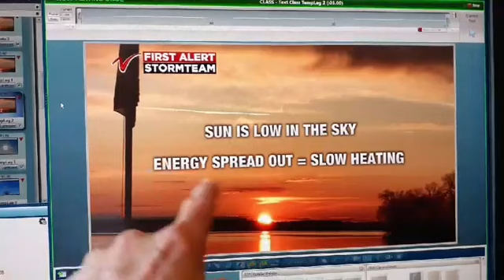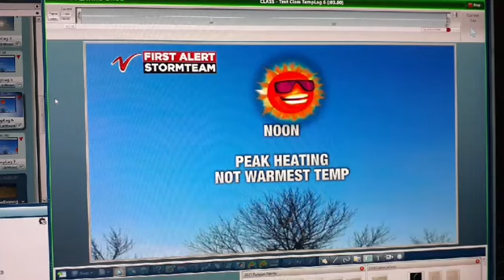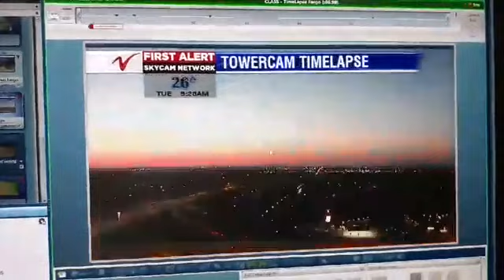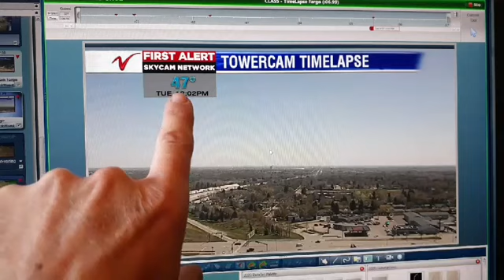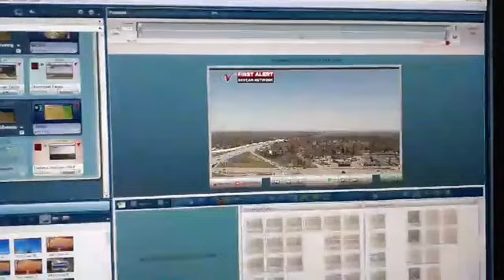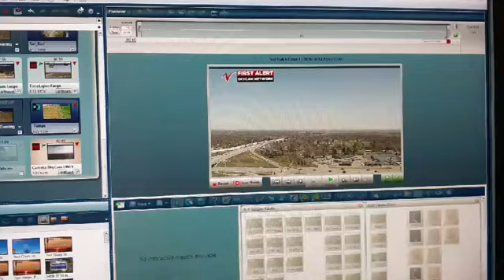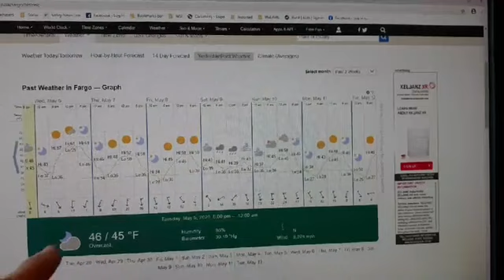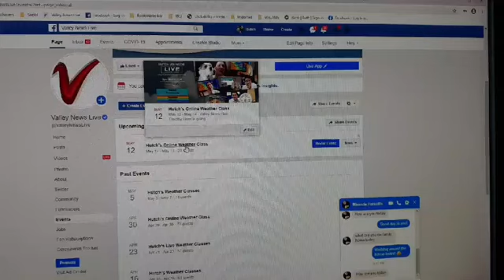Hutch's Weather Class Temperature Lag